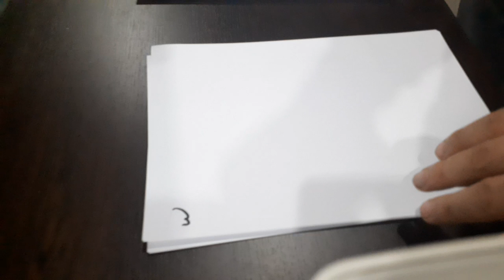İZMİR Medyum Ercüment Hoca 0552 282 33 33 ücretsiz bakım Vefk Nedir? Nasıl Hazırlanır?